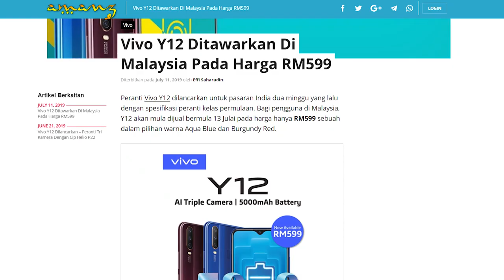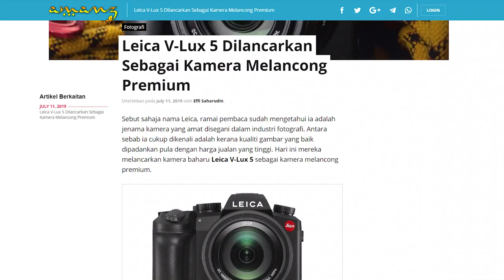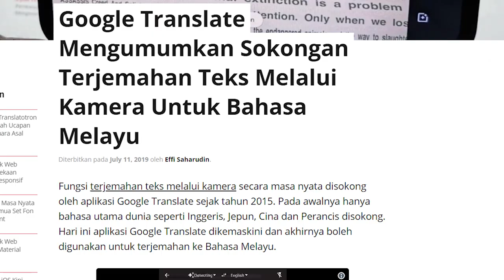Amanz24 - Samsung A80 Edisi Blackpink, Vivo Y12, Leica V-Lux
Samsung Galaxy A80 edisi khas Blackpink kini rasmi untuk pasaran tempatan. Ia hadir dengan skrin 6.7-inci, dilengkapi cip Snapdragon 730, memori 8GB RAM, storan 128GB serta bateri berkapasiti 3700mAh. Untuk rakaman gambar, ia menggunakan tri-kamera gabungan 48+8-megapixel bersama lensa ToF. Bagi yang berminat, peranti ini boleh mula didapati pada harga RM2499.

Vivo Malaysia hadir dengan penawaran peranti Vivo Y12 bermula 13 Julai esok. Peranti ini dilengkapi dengan skrin 6.35-inci bertakuk, dijana cip MediaTek Helio P22, memori sehingga 4GB, storan sehingga 64GB selain bateri bersaiz 5000mAh. Ia turut membawakan kamera utama 13+8+2-megapixel dan 8-megapixel untuk rakaman swafoto. Di Malaysia, peranti ini ditawarkan pada harga RM599.

Seterusnya, Huawei turut melancarkan fon telinga nirwayar, iaitu Huawei Freelace untuk pasaran Malaysia. Fon telinga ini menampilkan bateri sebesar 120mAh yang mampu beroperasi sehingga 18 jam untuk sekali pengecasan. Menurut Huawei, peranti ini boleh mula didapati bermula 12 Julai  pada harga RM369 seutas.

Leica telah melancarkan kamera baru Leica V-Lux sebagai kamera melancong premium. Ia menggunakan sensor CMOS 20-megapixel yang dipadankan bersama lensa Leica DC Vario-Elmarit ASPH 9.1 selain menampilkan satu skrin LCD sebesar 3-inci pada panel belakang. Namun, tiada butiran lanjut mengenai tarikh dan harga jualan peranti untuk pasaran tempatan.

Akhir sekali, Google Translate mengumumkan sokongan terjemahan teks melalui kamera pada aplikasi tersebut. Sistem ini menyokong terjemahan teks melalui kamera untuk 88 bahasa termasuk Bahasa Melayu, Arab, Hindi, Thai dan banyak lagi. Untuk menggunakan fungsi terbaru ini, pengguna boleh mengemaskini aplikasi Google Translate ke versi terkini pada peranti Android dan iOS.